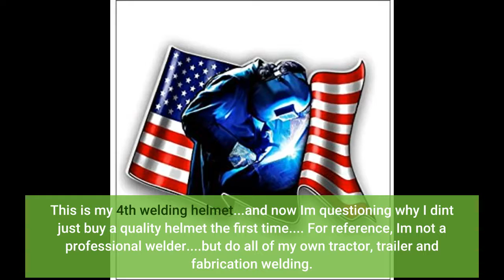Welding Helmet, American Flag Graphic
Running a welder, regardless of if it's gas or else arc welding, creates light which might be unsafe in the eyes. Just seconds of contact with arc illumination can hurt your vision very seriously, and looking at the gas lantern flame might create like injury. As a result of this securing eye wear is absolutely a necessary when welding.

The number one question to search for while purchasing a welding safety helmet is which sort of lens is right utilized for you. Normal, or passive welding safety helmets are as familiar in the here and now day as they had actually been half a century previously. Though currently made from molded plastics as a choice to thick leather-based, these safety helmets offer important safety and security with spending plan prices.

The seeing lens is usually an unique item of dim colored glass, quite often with a number 10 color together with ultraviolet (UV) also infrared (IR) finishes. At what time the welder is ready to begin on welding, fast nod or snap with the neck flips the safety helmet down earlier than striking an arc. When finished, the welder reaches to transform the helmet up then back to check out the job component and also to reposition for the adhering to weld.

Though moderately priced, average helmets produce a variety of disadvantages. It is normally challenging to maintain the lantern inside the best point to begin welding adhering to decreasing the helmet in position, particularly for beginners. While welding inside restricted rooms, similar to below cars or else trailers, there isn't a sufficient quantity of room to flip a headgear up then down. The never ever finishing task of turning up then down leads to neck line uneasiness after a day of welding. And also, as a last factor, training and also reducing your headgear is inefficient specifically while doing a lot of tack welding.

Auto-darkening welding headgears take care of each one of those problems. As a choice to a routine part of colored glass, headgears with auto-darkening filters consist of digital filter lens and also occasionally are pre-loaded with adaptable features to make welding painless.

The auto-darkening filter lens is a certain fluid crystal display screen (LCD) that is comparable in style to tools utilized to present numbers for a digital alarm clock. Generally filter cartridges are driven by a combination of battery in addition to solar energy. A number of lighting sensing units are mounted near the lens to see the welding arc. While the lens isn't activated, an auto-darkening LCD filter generally has a 3 or 4 color, which is relatively easy to watch by means of, similar to sun shades.

This makes arc starts much better because the you are capable of seeing the area of his MIG gun, TIG torch otherwise weld electrode about the product he's welding. When an arc is started, sensing units in the headgear dim the lens to a color number 9 to 13, relying on the alternatives, many times extra swiftly than you can blink an eye. Because the purification system has UV in addition to IR finishings related to it, eyes are shielded from harmful rays regardless of active/inactive shade setting. Best of all, the helmet remains downward previously, during then after your obligations is being completed. Auto-darkening welding helmets permit you to most definitely arrangement a welding joint with the hood ready. No more head breaks to lower the headgear. Say goodbye to inadequate welds since the lantern moved.